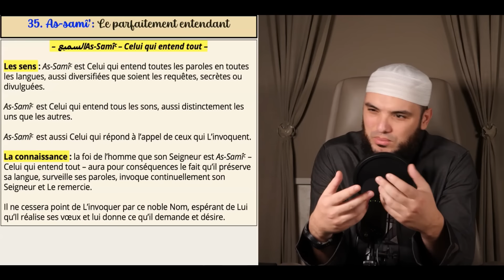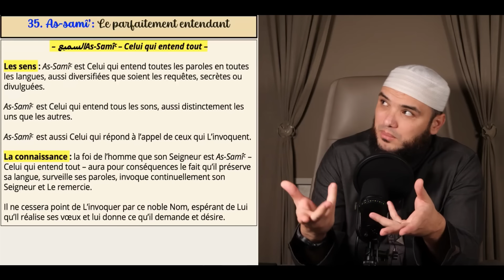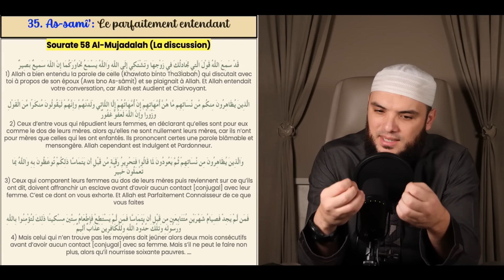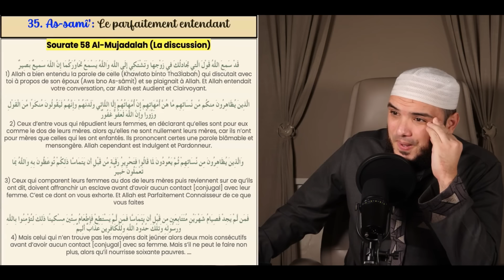Des paroles qui font mal !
Pour ceux qui souhaitent s'inscrire aux cours ou prendre rendez-vous pour une consultation en ligne, vous pouvez le faire via le site suivant:

Le frère Abou Bakr, qui anime la chaîne youtube, est un professeur de religion islamique certifié et également diplômé en éducation spécialisée.

Il commença sa quête, quant à l’acquisition du savoir, en 2004 notamment par les cours hebdomadaires du Cheikh Adil Aljattari qu'il ne lâchera plus pendant 17 ans. Entre 2004 et 2021, il fréquenta quelques centres de formation en sciences islamiques de Belgique dans lesquels il eut des cours d'arabe, de dogme, de jurisprudence, de science du hadith, de sciences du Coran, de tajwiid...

En 2013 à 2020, en plus de son travail d'éducateur et après plusieurs examens,  il fut engagé comme professeur de religion islamique par l'exécutif des musulmans de Belgique via lequel il obtint le certificat d'aptitude à enseigner la religion islamique délivré après deux ans de formation. Il enseigna dans plus de dix écoles secondaires (collèges et lycées) de la ville de Bruxelles à plus de 1400 élèves.

📣 📣 LE FAIT DE LIKER ET DE COMMENTER LES VIDEOS, CELA LEUR PERMET D'ETRE VUES PAR UN PUBLIQUE PLUS LARGE ! N'HESITEZ PAS À LE FAIRE ! BAARAKA ALLAHOU FIKOM 😊